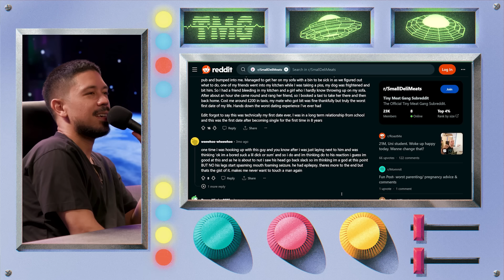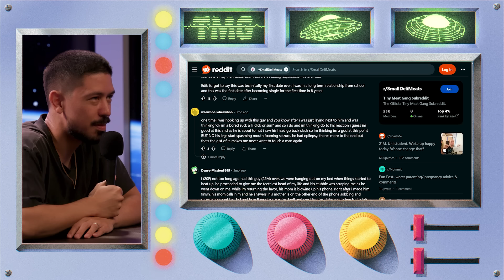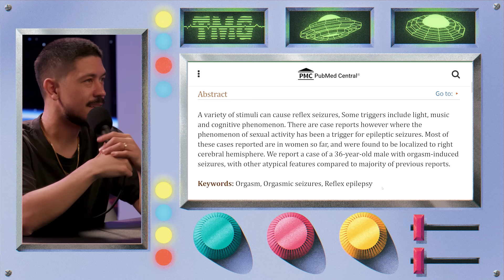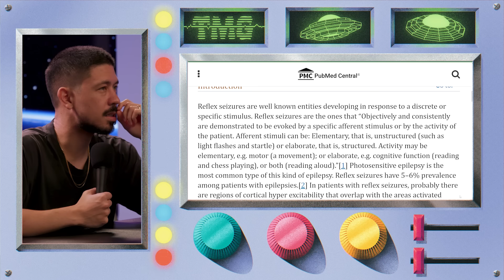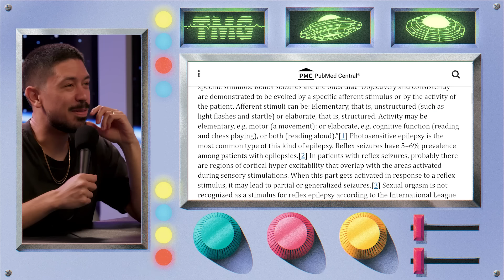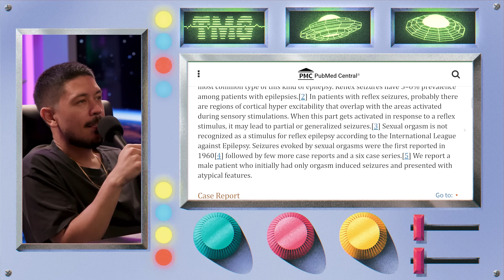Seizures from HEAD?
Chapters:
0:00 Intro
0:10 Seizures from Head